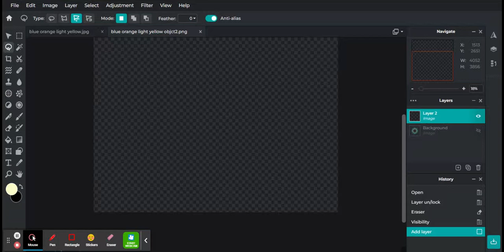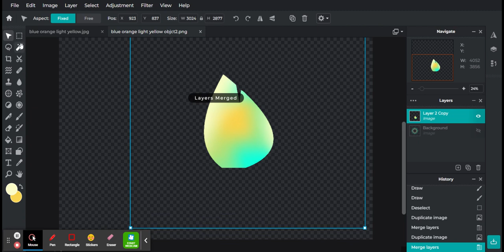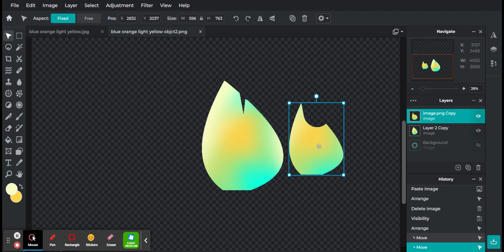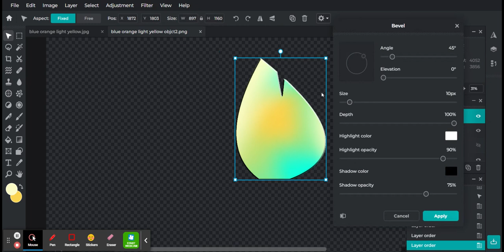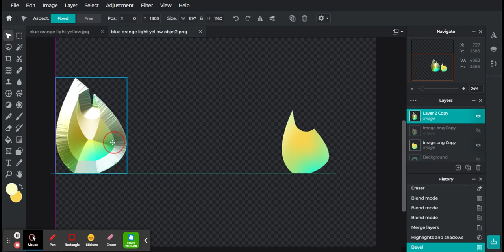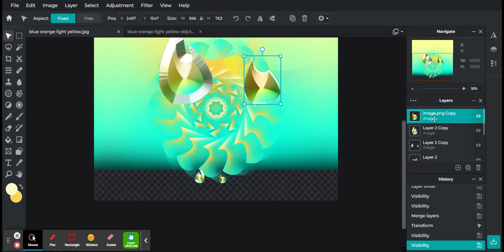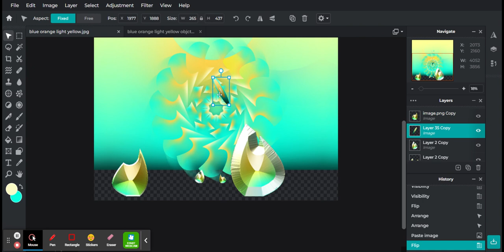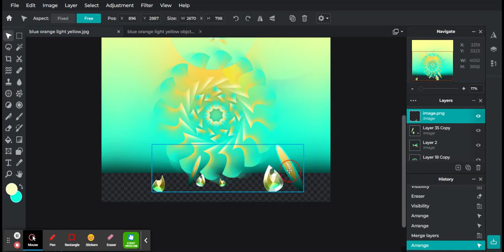Vibe Art 2024 pt 2 Pixlr Free Advanced Photoshop & Image Editing Tool